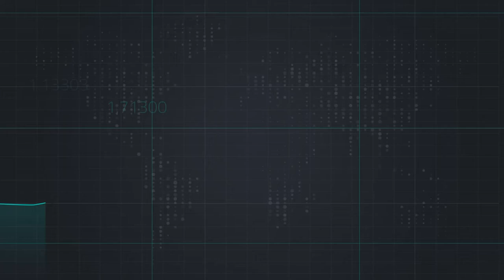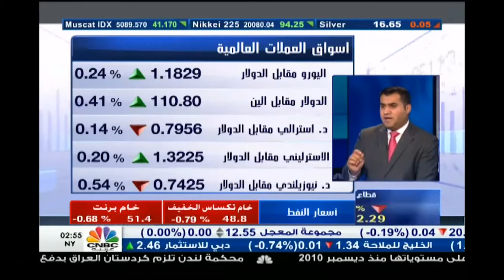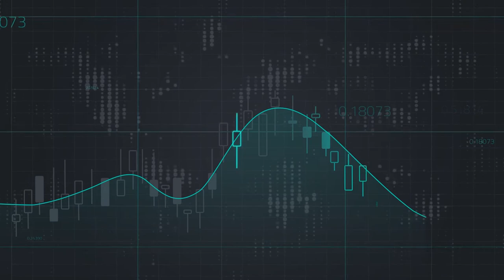كيف يتعامل السوق مع تهديدات دونالد ترامب الأخيرة؟